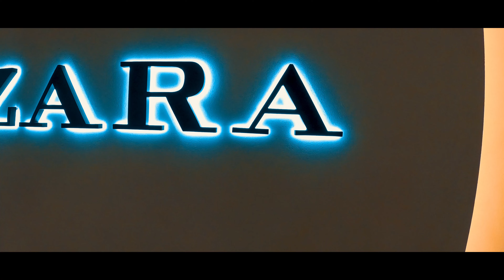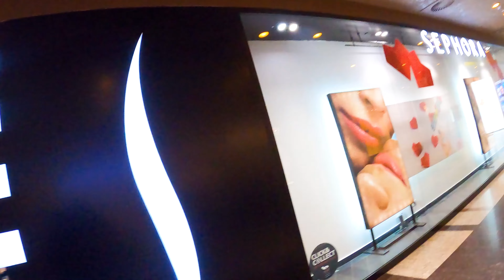රොමේනියාවේ SUMMER එකට ඇදුම් ගන්න යමුද ? මීළ ගණනුත් බලමු Summer Shopping In Romania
Summer Shopping In Romania